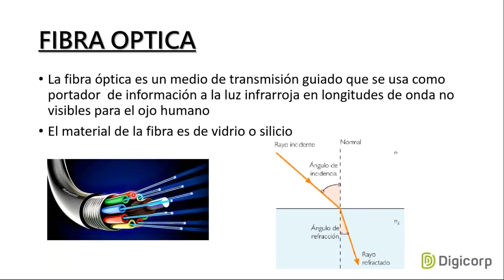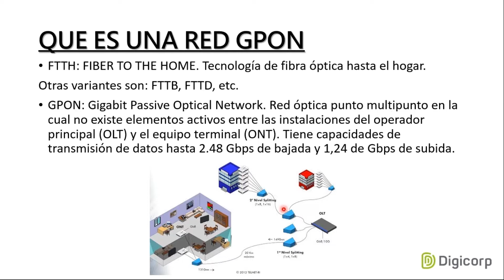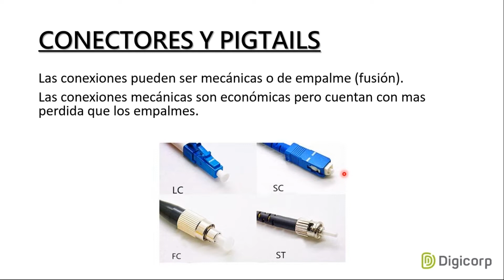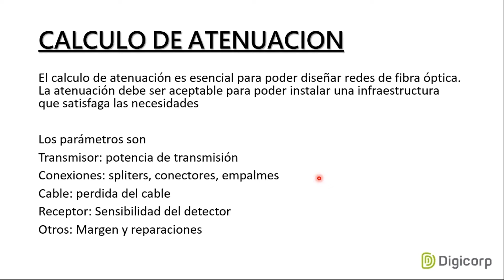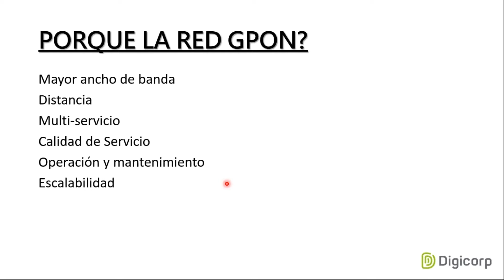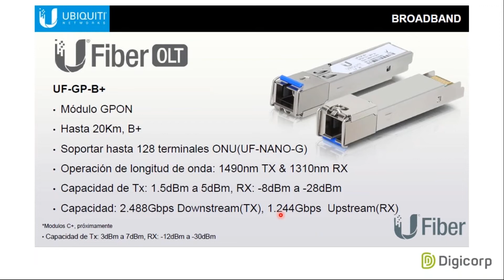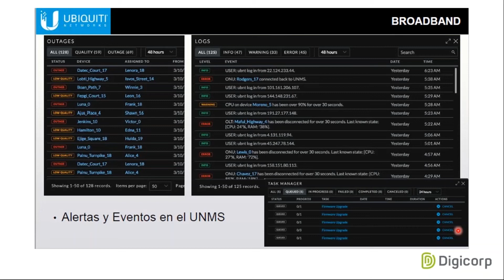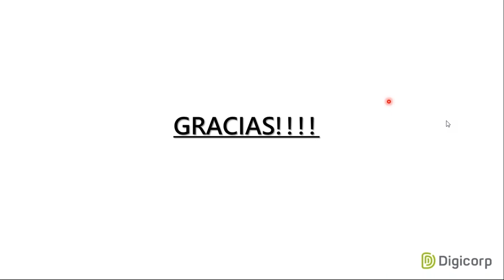ENTENDIENDO LA TECNOLOGÍA GPON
TEMARIO:
-Introducción
-Qué es GPON
-UMNS
-Ventajas
-Implementación